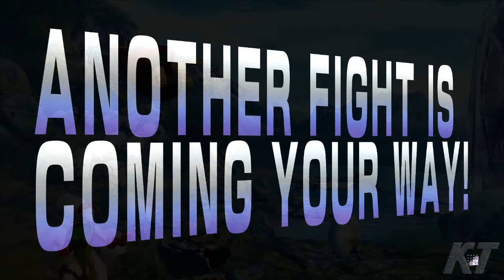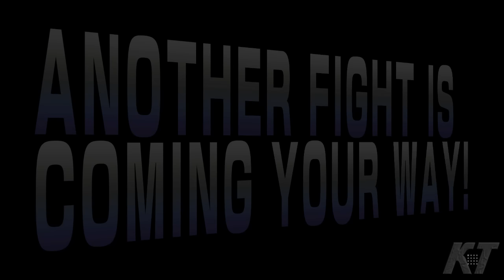Street *LAG* Fighter V - Beta.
Jogando (ou tentando jogar) a Beta 2 de Street Fighter 5.